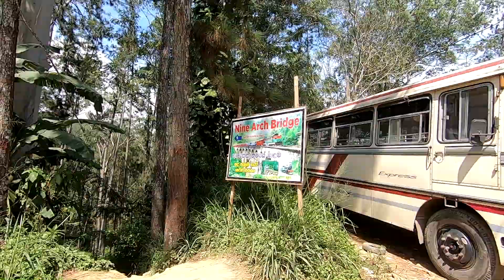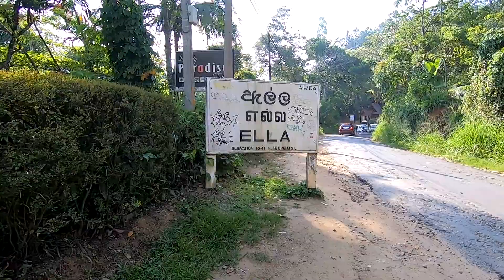Ella Sri Lanka, jungle walk to the Nine Arch Bridge.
Walk from our guest house  (Eden View, Ella) to the Nine Arch Bridge.

This video shows what to expect if you decide to take this route.  A walk along the jungle path to the tracks of the nine arch bridge - we were fortunate enough to see the Blue train passing by.